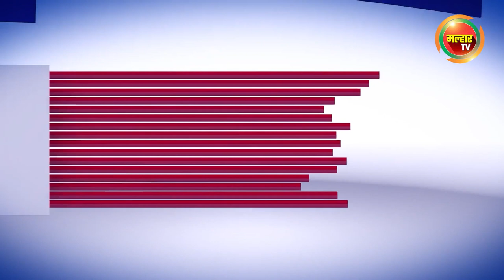सकाळच्या बातम्या (मल्हार टीव्ही) २१ नोव्हेंबर २०२३ | Sakalchya Batmya (Malhar TV) 21 November 2023 !